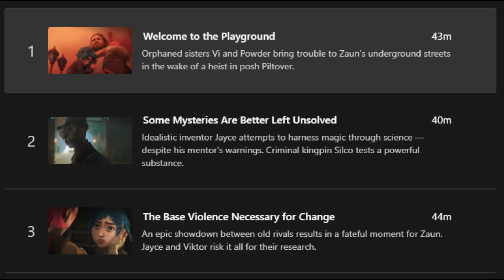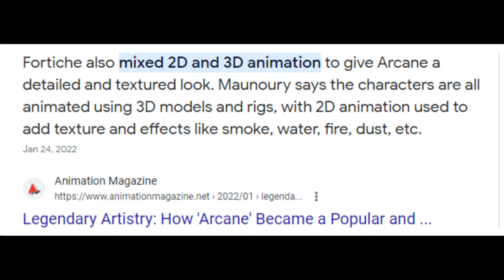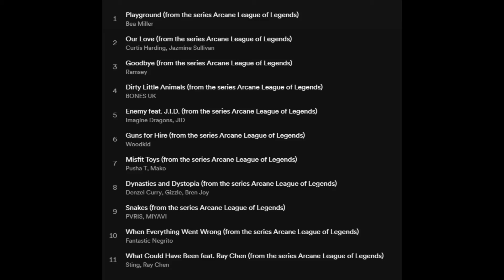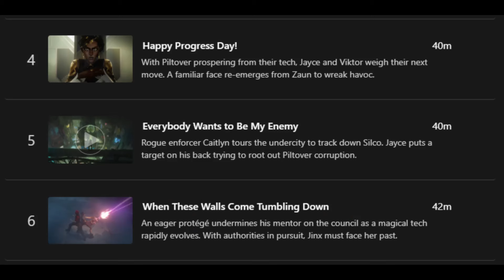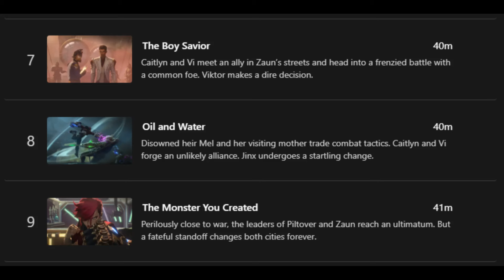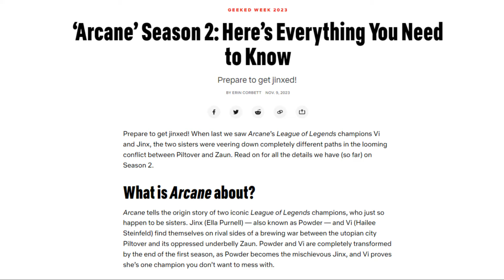What do LoL Fans Think of Arcane?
Spoilers: Arcane (s1)
Notes: Thx Paulllll